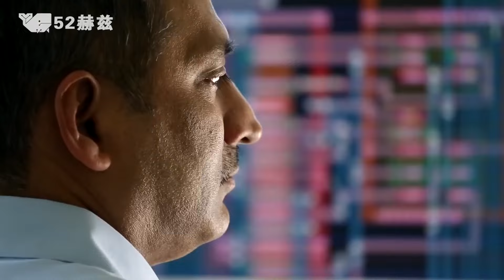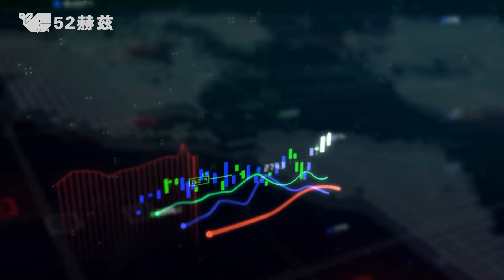深度解析台积电！为何稳坐晶圆代工龙头？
为什么台积电能成为全球晶圆代工龙头？

一本正经地讲一些没用的知识